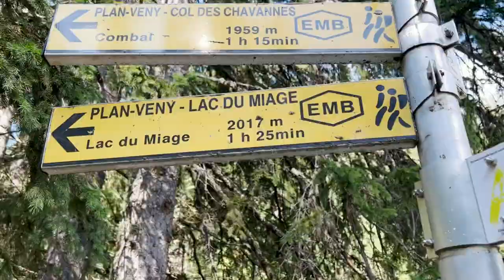MON BLAN || ITALIJANSKA RUTA (PAPSKA) || 1/2 DOLINA VENI - DOM GONELLA 3071mnv || 30.07.2023.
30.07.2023. krenuli smo na uspon na Mon Blan italijanskom (Papskom) rutom. Čitavu noć je grmelo i pljuštala kiša da bi se u 8 sati izjutra otvorilo nebo i vremenski prozor od 2 dana relativno lepog vremena koliko nam je i potrebno da popnemo Mon Blan - najviši vrh centralne Evrope.
Prvog dana uspona idemo iz doline Veni (Val Veny) do doma Gonella na 3071mnv. Krećemo iz doline oko 10 ujutro, prelazimo preko glečera Mijaž (Miage), glečera Bjonasaj (Bionnassay), penjemo greben između ova dva glečera i konačno stižemo do doma u 18:20.
Dom je savršeno uređen, čist, posada preljubazna i nije preskup obzirom na lokaciju i to da se sve doprema helikopterom. Na licu mesta saznajemo da je poslednja noč kada dom radi. U 21č je povečerje, idemo da spavamo ali već u ponoć nas budi alarm za doručak. Doručkujemo, spremamo se i krećemo ka najvišem vrhu centralne Evrope - Mon Blanu.
Uspon od doma Gonela do vrha je spektakularan, sa hodanjem između glečerskih pukotina po noći, penjanjem stene, leda, hodanjem po uskim grebenima pokrivenim snegom i zato taj deo uspona smeštamo uskoro u posebni video. 😎

Nekoliko tehničkih informacija:
Uspon izveden stazom iz doline Veni (Val Veny), preko glečera Mijaž (Miage) i italijanskog Bjonasaj (Bionnassay), pa po donjem delu grebena Griz (Aiguille Grises) do doma Gonela (Rifugio Gonella) na 3071mnv. 👣
Dužina treka - 18km.  ↔️
Visinska razlika - 1570m (savladan uspon 1710m). ↕️
Vreme potrebno za uspon 6-8 sati. ⌛️ (tačno mesto početka pešačenja iz doline može odrediti potrebno vreme, zatim pronalaženje najkraćeg puta na glečeru Mijaž, ostalo zavisi od fizičke spreme, pauza i sl.)
Tehnički detalji - staza je ocenjena kao PD+. Na donjem delu glečera Mijaž nema snega i pukotina, samo vrtače koje se opet moraju zaobilaziti. Na Bjonasaj glečeru ima pukotina ali se zaobilaze u širokom luku. Na grebenu do doma staza je osigurana lancima i brodskim kanapima, ima merdevina koje su relativno dobro učvršćene, traverzira se preko strmog snežnika gde se preporučuje upotreba cepina. Na prvom delu stene ima par detalja gde se prelazi preko strme stene preko koje teče voda - obratiti pažnju!  🧗🏻